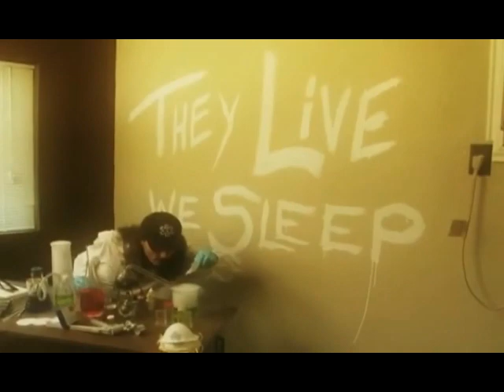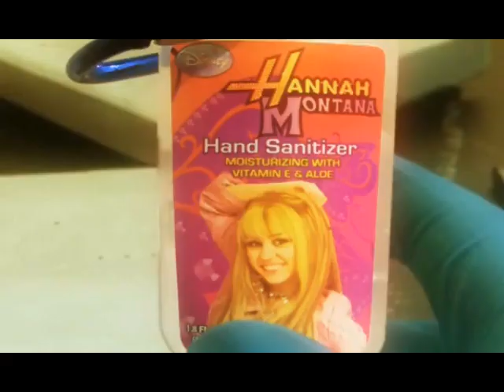6/7 The Free Zone 11/7/2009: Atlantis & Aliens